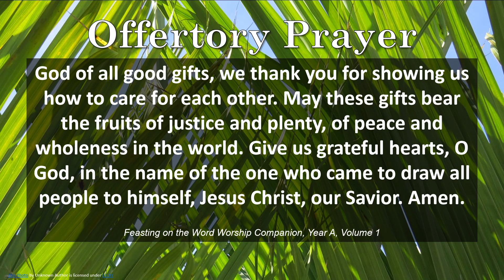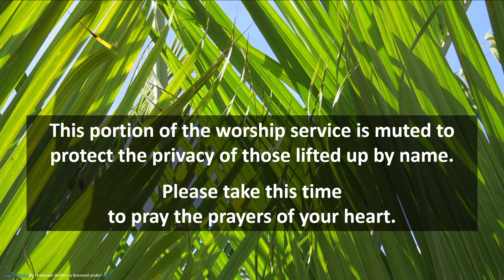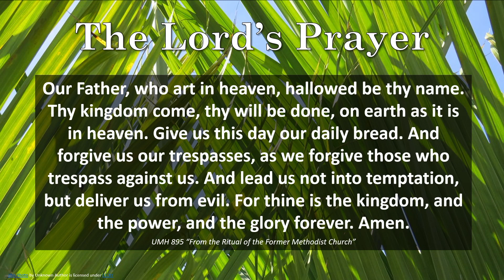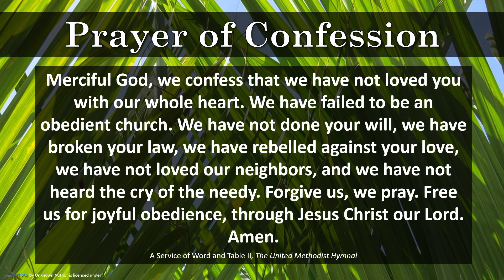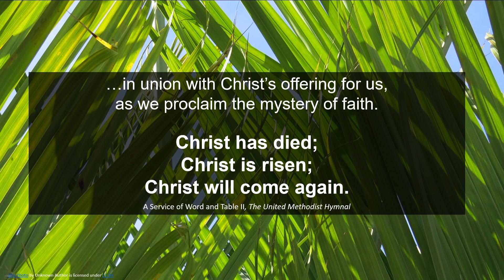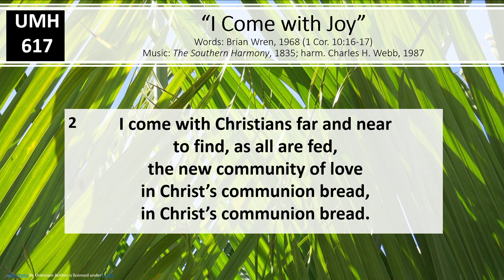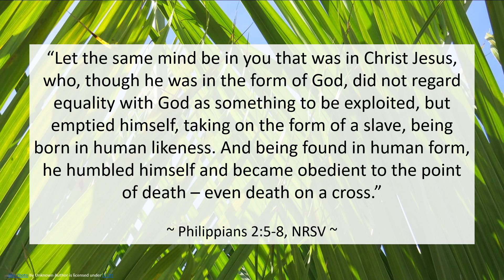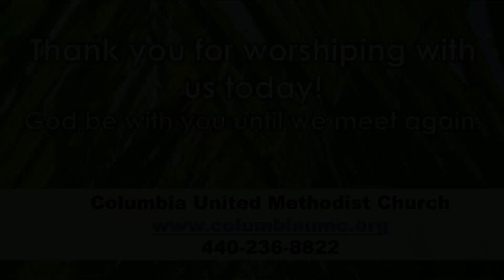Sunday Worship ~ April 2, 2023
Palm Sunday
CCLI:1206821 / CSPL:190005